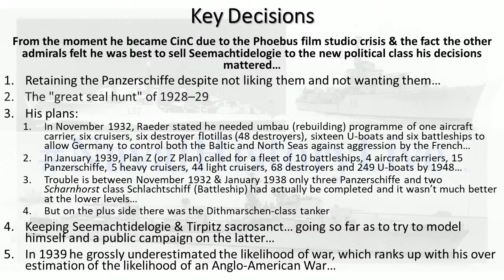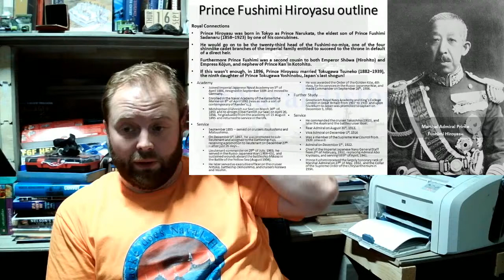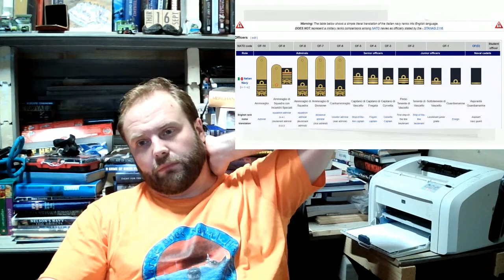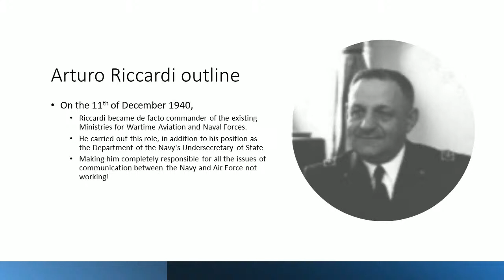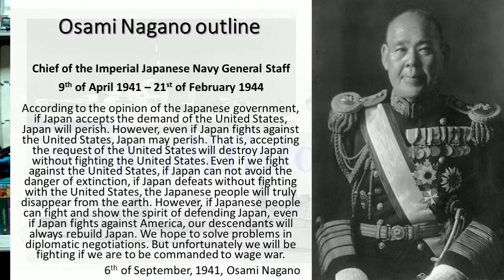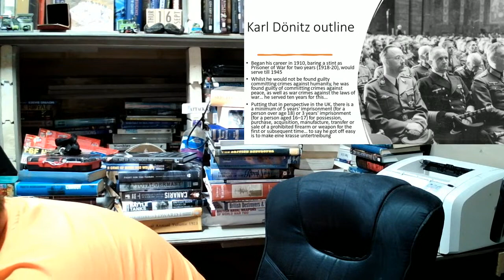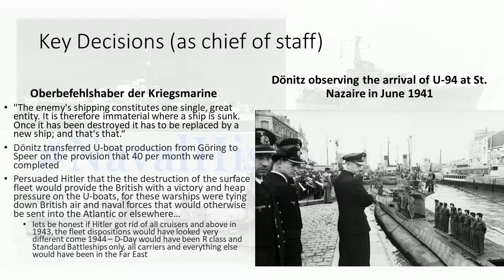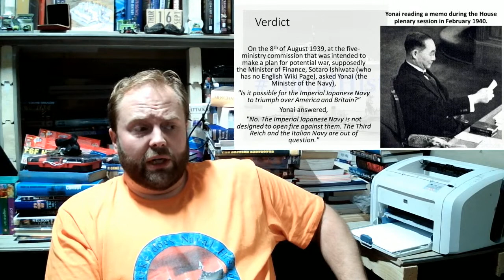Karl Dönitz (on his Birthday) - how capable an Admiral was he?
P11/11: Soemu Toyoda
P12/12: Henning von Holtzendorff
P13/14:
P14/14:

00:00 Dönitz compared to other Chiefs of Staff
30:00 Raeder
01:00:00 Hiroyasu
01:30:00 Cavagnari
02:00:00 Riccardi
02:30:00 Dönitz
03:00:00 Mitsumasa Yonai
03:30:00 Australian SSNs